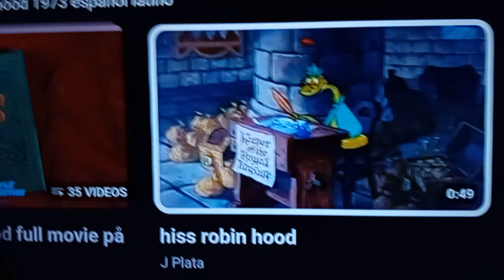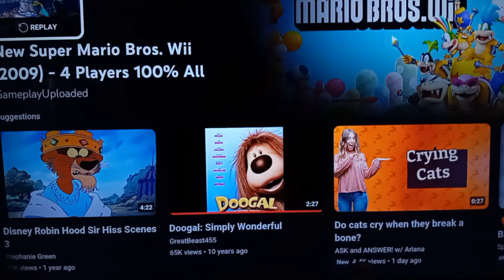Funny and Silly Stuff for ASDA (1998) Normal Position (Part 3)